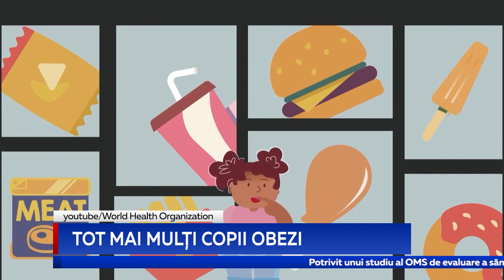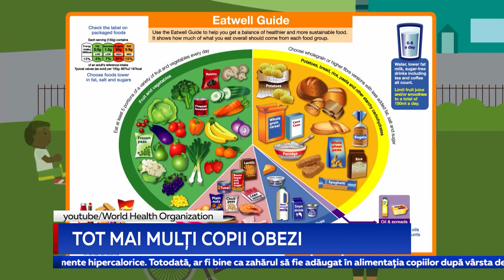Tot mai mulți copii obezi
Alimentația incorectă și sedentarismul, adică statul în fața televizorului și computerului, fără efort fizic, sunt principalele cauze care provoacă creșterea în greutate a copiilor și pot duce la obezitate. Cu părere de rău, boala afectează din ce în ce mai mulți copii. Statistica Organizației Mondiale a Sănătății arată că, în ultimii 40 de ani, numărul minorilor care suferă de supraponderabilitate a crescut de zece ori. Și în țara noastră datele statistice sunt în creștere, deși Republica Moldova se află pe ultimul l